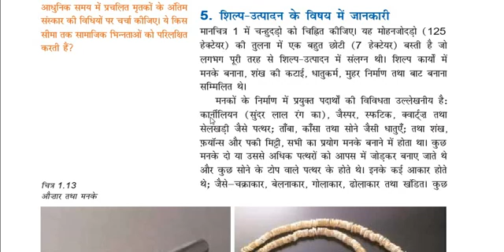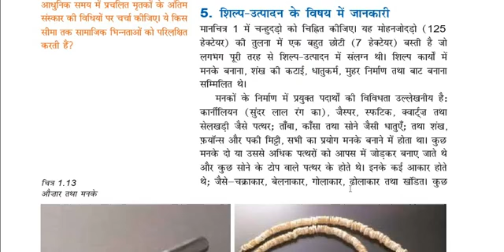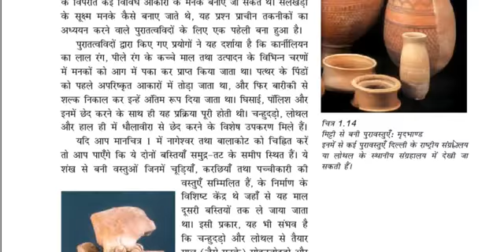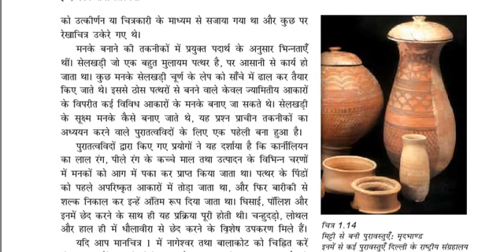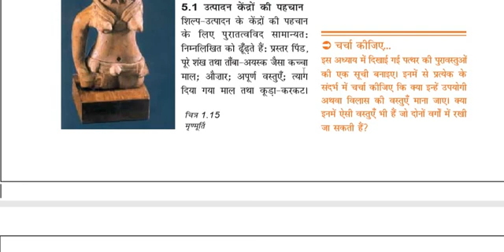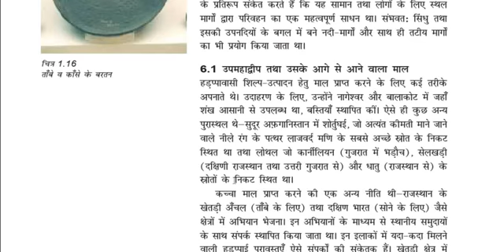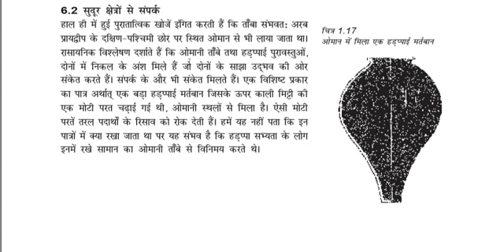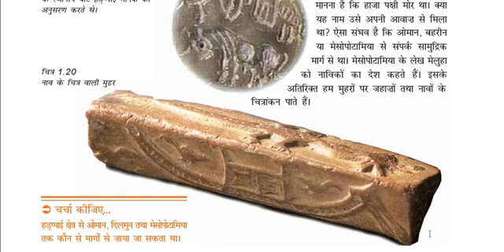CLASS 12/HISTORY/ CHAPTER 1/ BRICKS BEADS AND BONES PART 4 /D S MEENA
NCERT 12 , CBSE , CLASS 12 , HISTORY, CHAPTER 1,  BRICKS BEADS AND BONES PART 4 , D S MEENA , HUMANITIES , SOCIAL SCIENCE , SOCIAL STUDIES